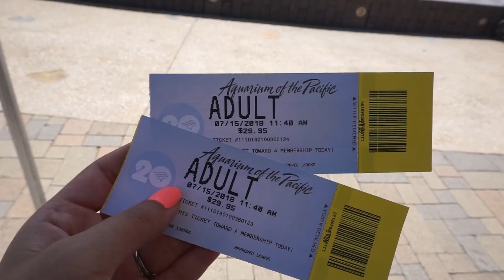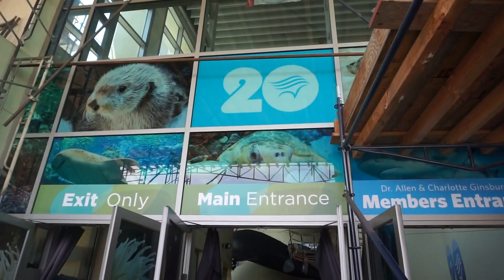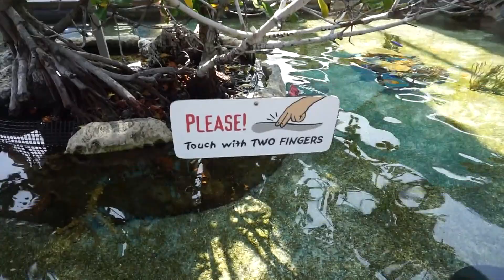BABY'S FIRST TIME AT THE AQUARIUM!! (SO ADORABLE) | Meet The Pangs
Hey Guys! Welcome back to another vlog :) In this vlog, you will be experiencing Kaydence's first time at the Aquarium!!

LOVE,
Amanda & Raks